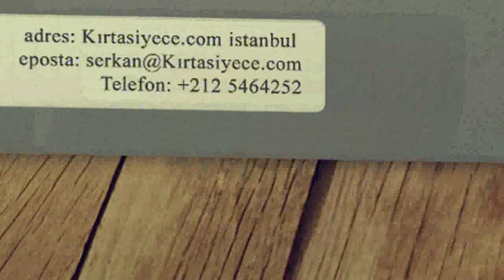Kırtasiye TUTAK AĞRI Ofis Kırtasiye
Kırtasiye Ofis Kırtasiye ürünleri kırtasiye ofisinden egitim kırtasiyesi, ofis kırtasiyesi, sarf kırtasiyesi adına aradığınız her şey TUTAK AĞRI ofis kirtasiye ürünleri toptan ve perakende online ofis kirtasiyesi kırtasiyeniz online ofisizde ece kirtasiye bir tıkla ofisinizde .